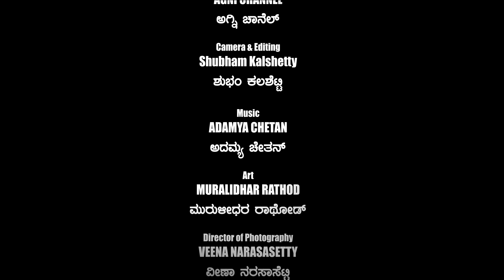223- ಶ್ರೀಧರ ರವಿ ಬೆಳೆಗೆರೆ ಮೊದಲ ಭೇಟಿ - ದಾದಾಗಿರಿಯ ಸುಳಿಯಲ್ಲಿ ...